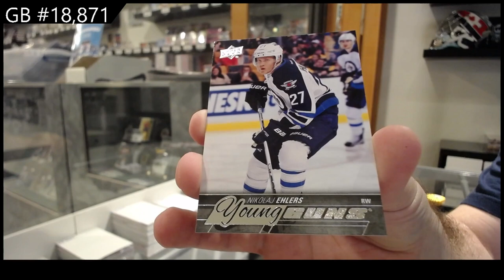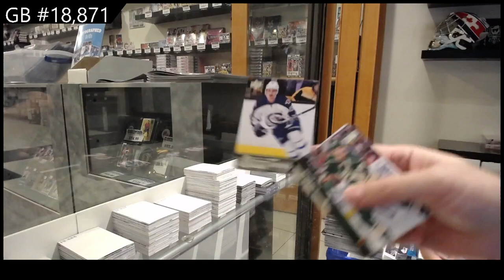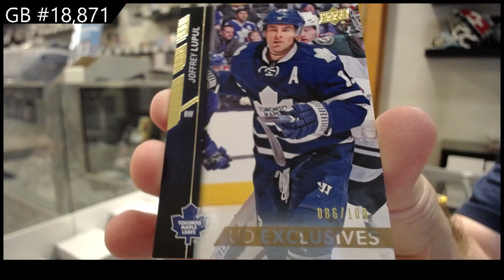15-16 Upper Deck Series 1 Hockey Box Break - C&C GB #18,871